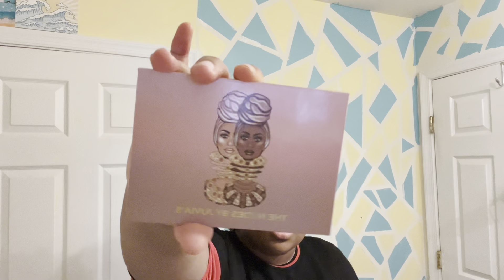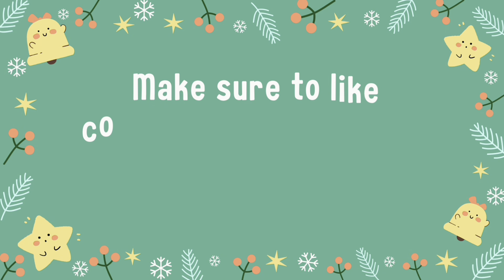Vlogmas day 22: Me yapping and going to Dc very unedited vlog 🥰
Me yapping while I get ready for the day.

☆Amazon storefront